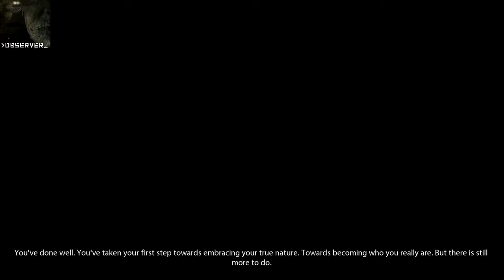OBSERVER EP. 19 - AN OBSESSION FOR WEREWOLVES!!! (FOLLOWING THE BLOODY MOON!!!)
What's up!?

It’s time to relive VICTOR’S KILLING SPREES!